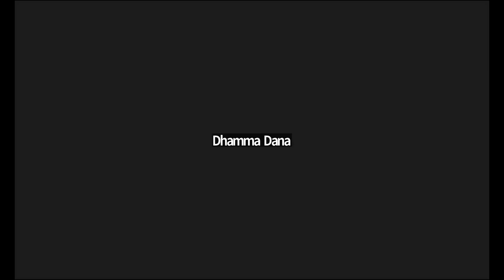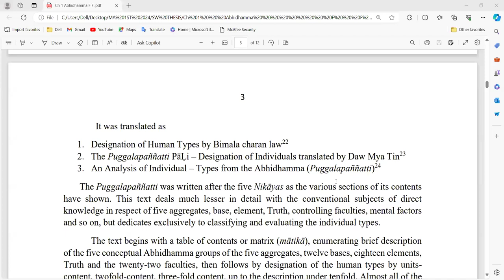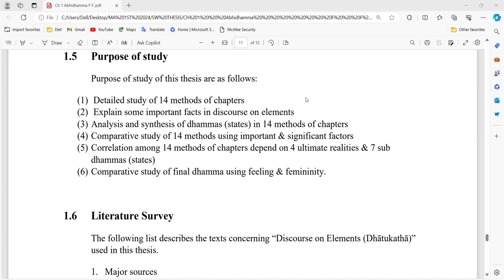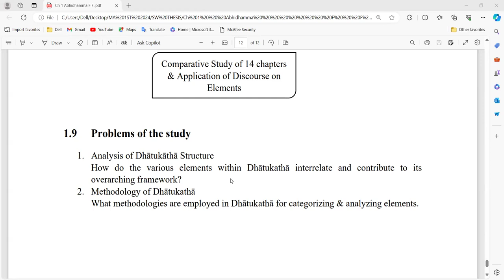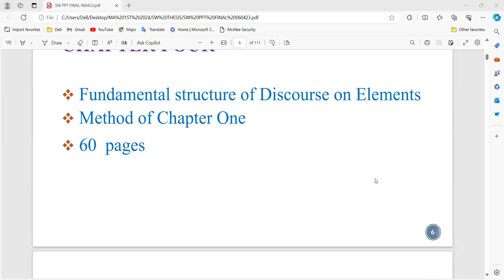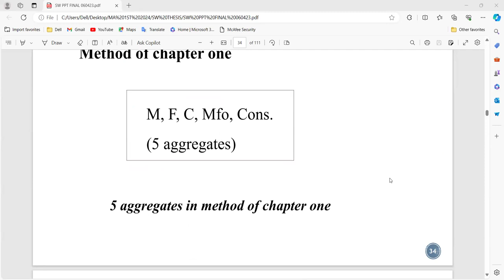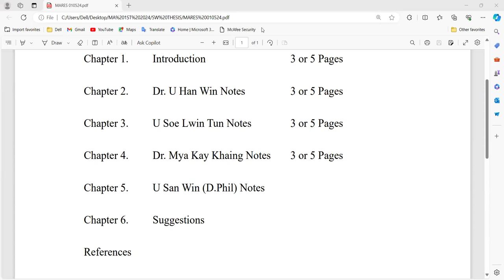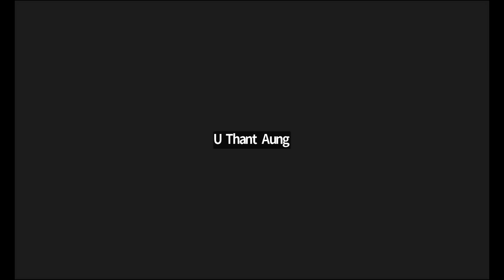Master of Arts in Abhidhamma (Final) U. San Win, Day 5